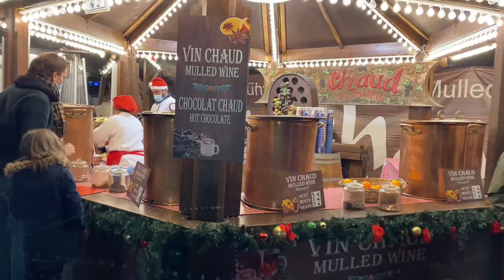Christmas event at Jardin des tuileries in Paris, France